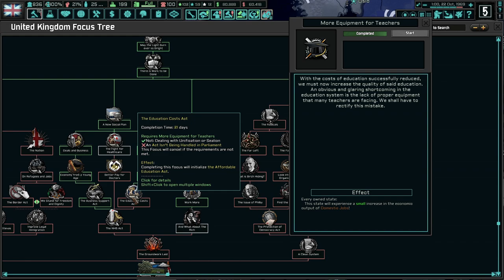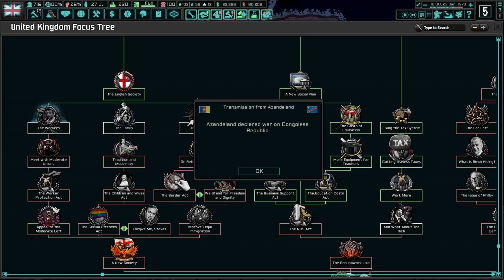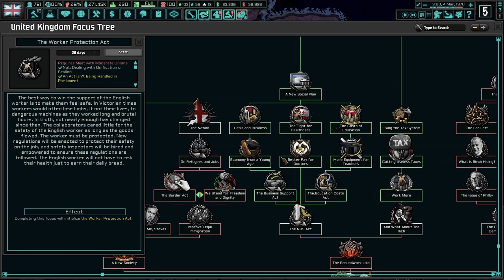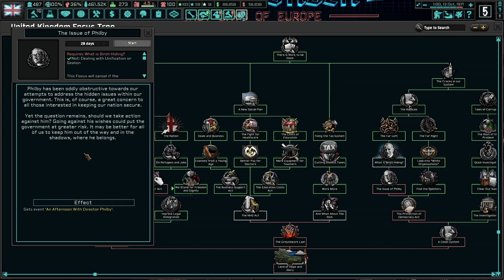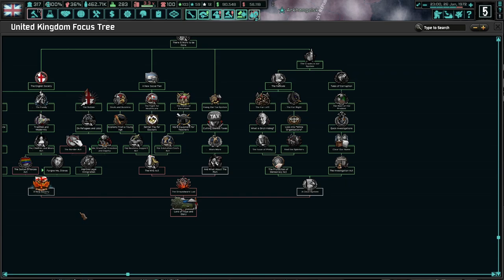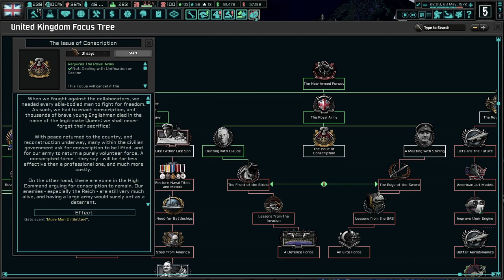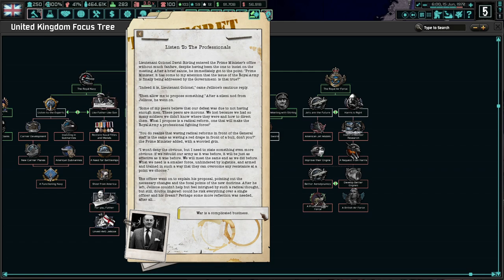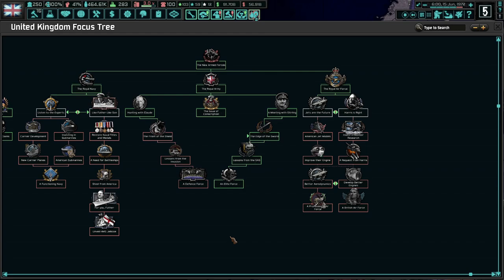Worker Protections, Education, and Healthcare! (FINALE) Hoi 4 - TNO: Last Days Of Europe, England #3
England is finally free of the German influence. While we must make sure we remain free, it's time to steer England back to a more balanced approach to face the future. With George Jellicoe leading the way, we will not fail and become one of the most prosperous nations in Europe!